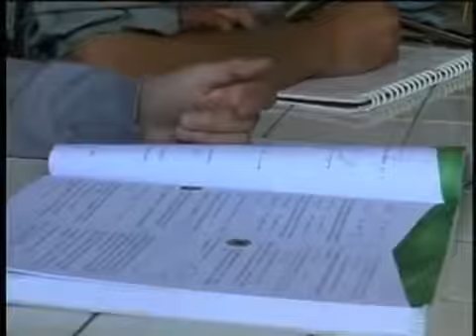Colegio Mayor José Celestino Mutis (Primera Parte)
Colegio Mayor José Celestino Mutis (Primera Parte) - Video Institucional.